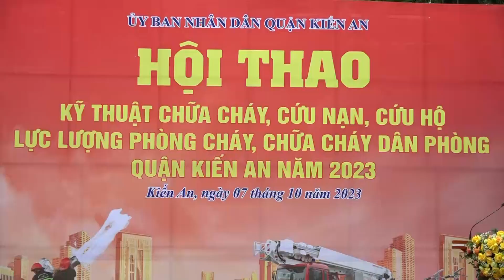Hội thao kỹ thuật chữa cháy, cứu nạn cứu hộ lực lượng phòng cháy, chữa cháy dân phòng quận Kiến An